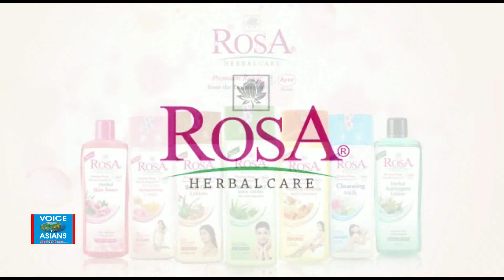बुध ठीक करने के उपाए + दफ्तर का वास्तु + सफलता प्राप्ति का उपाए + कुम्ब लग्न : कौन सा रत्न पहनें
बुध ठीक करने के उपाए + दफ्तर का वास्तु + सफलता प्राप्ति का उपाए + कुम्ब लग्न : कौन सा रत्न पहनें : " Taare Aakhde Ne " : (Epi. : 5191) : Astrologer Sukhminder (Jyotish Samrat, Gold medalist ) , (Horoscope analyzer, Star Teller, Lucky Stone – Vaastu - Rudraksh specialist, Reiki Healer, Energy balancer, Evil spirit repeller, Black magic cutter,) ** ( Reporter : Samay News Channel (of sahara), Editor : Voice of Asians ** Founder & M.D : Asian Club International ** Chairman : Asian Astrologers ** : 30, G, Sarabha Nagar, Ludhiana. Ph. : 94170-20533.